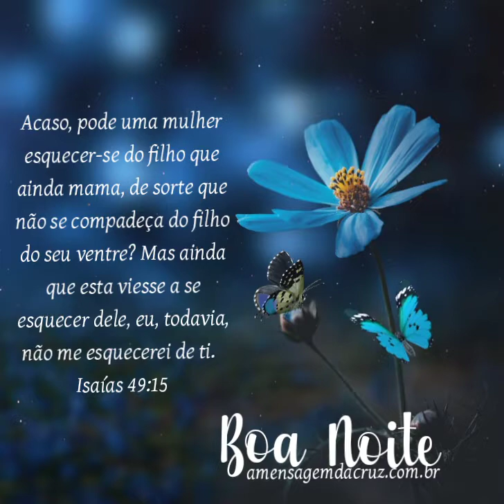BOA NOITE – DEUS NÃO ESQUECE DE VOCÊ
Esta mensagem é pra você:
Se Deus não se esquece dos nomes das estrelas que há no céu, por que Ele se esqueceria de você?

‘O Senhor responde: “Será que uma mãe pode esquecer o seu bebê? Será que pode deixar de amar o seu próprio filho? Mesmo que isso acontecesse, eu nunca esqueceria vocês. ‘ Isaías 49:15